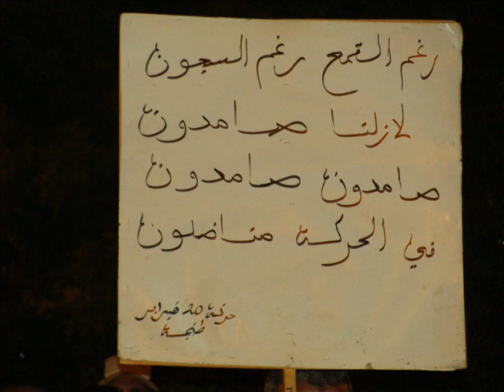ألبوم الصور لحركة 20فبراير طنجة بتاريخ 20 07 tangier morocco 2012